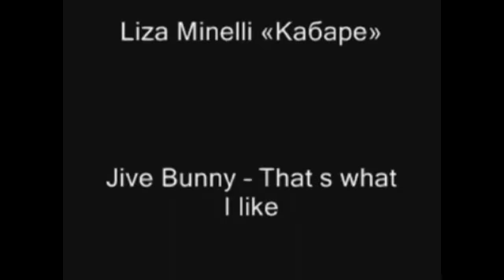короткий фильм Счастливая встреча